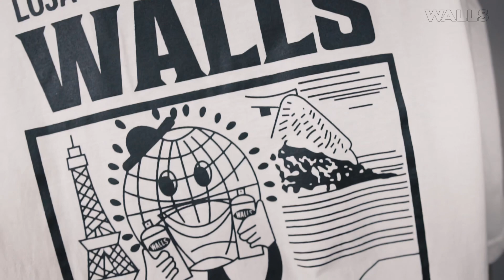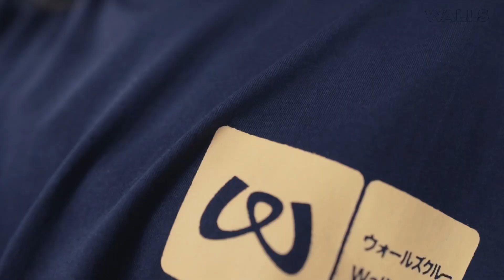🔮 WALLS Crew lança o Drop 2 da sua coleção de verão 2021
O segundo drop da coleção da WALLS Crew chega pesada com 8 camisetas, 1 calça cargo, 2 shorts cargo, 3 bonés e 1 shoulder bag. As estampas sempre divertidas e levemente irônicas traduzem o "estilão" WALLS: casual, irreverente, despretencioso com uma pitada de sarcasmo (no bom sentido!). A calça e os shorts são feitos de material resistente ripstop e um bolso destacável que pode servir de porta moedas ou até mesmo uma carteira. Para finalizar a coleção temos os bonés básicos no estilo dad hat com aba curva e as shoulder bags feito em Cordura para máxima durabilidade.

Produção: @andandq